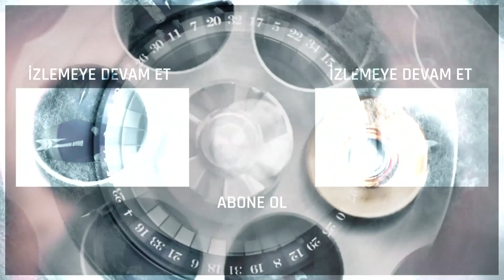Hızır'a gizli teslimat - Eşkıya Dünyaya Hükümdar Olmaz